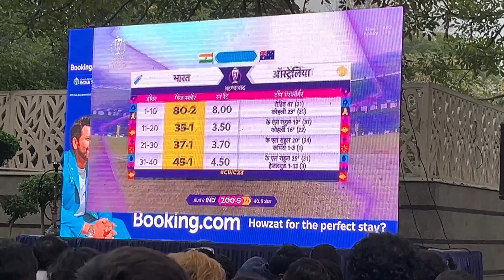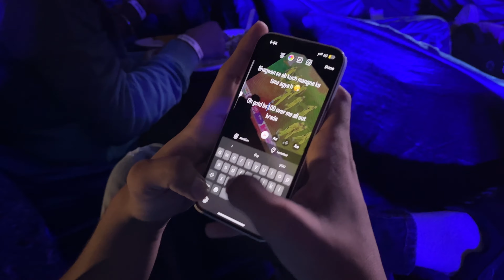India के हारने से sabke आंसू आ गए😭 | IND vs AUS | World Cup 2023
I come up with some good stuff and fun vlogs.
Hope you all will Like it and show your Love and Support to channel.❤️